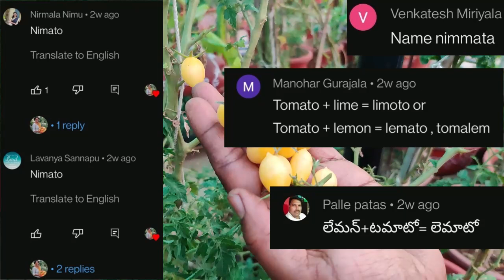లెమటో అని మీరు పెట్టిన పేరు, జంబో నిమ్మకాయ,పచ్చి జొన్న కంకులు,హనీడ్యూ మెలన్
Watch this space for more lifestyle videos,terrace garden etc